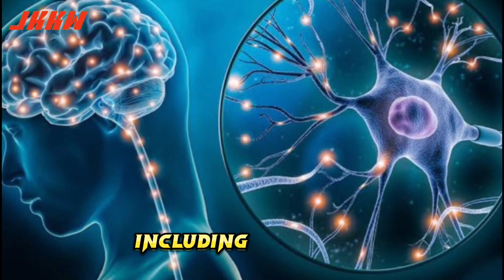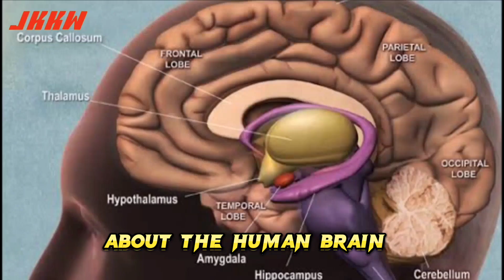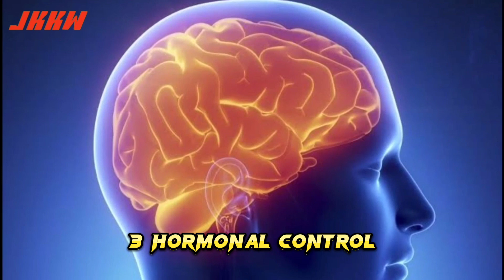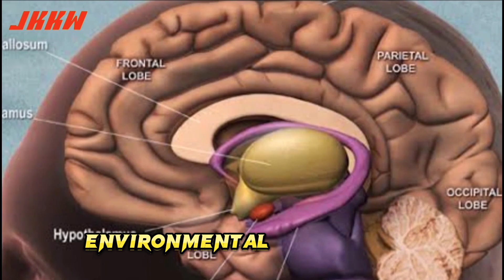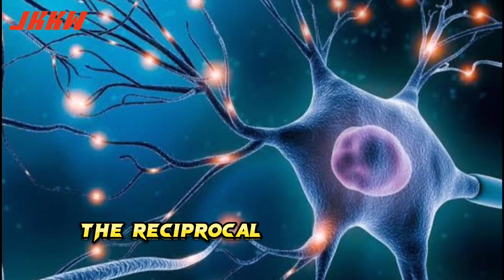Human Brain |Amazing Facts |Most Complex Human Organ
The human brain, a marvel of complexity, is the command center of the nervous system. Comprising billions of neurons, it orchestrates thoughts, emotions, and bodily functions. Divided into distinct regions, each with specialized functions, the brain governs everything from basic survival instincts to intricate cognitive processes. Explore the intricate networks of neurons, neurotransmitters, and the astounding capabilities that make the human brain an unparalleled organ in the realm of biology and consciousness.